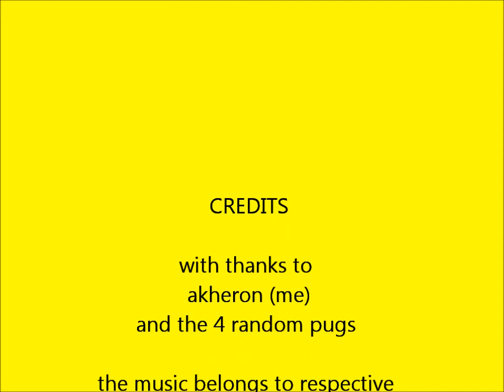paladin tanking - 4.0.1- halls of lightning (heroic)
me tanking halls of lightning in wow version 4.0.1

me on my level 80 fully geared in 264 gear (except for trinket which is 251)